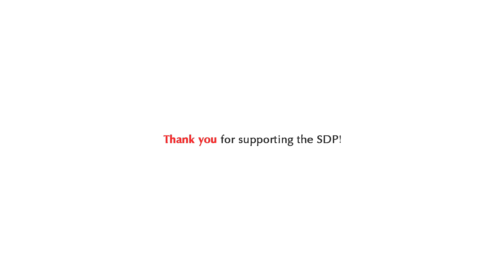SDP's GE2015 message: Thank You, Singaporeans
The Singapore Democratic Party (SDP) candidates thank voters for their support in GE2015.